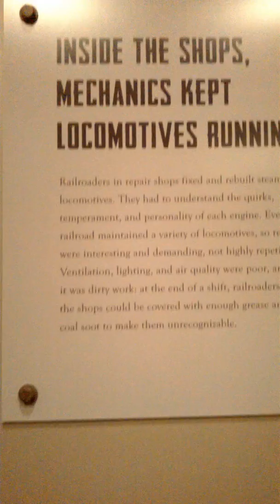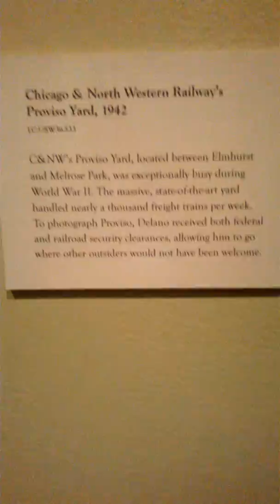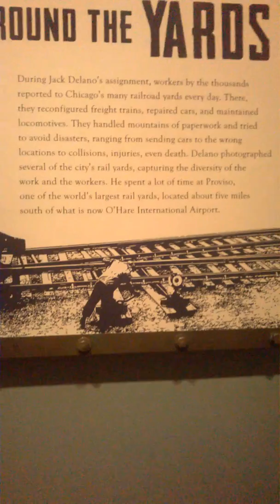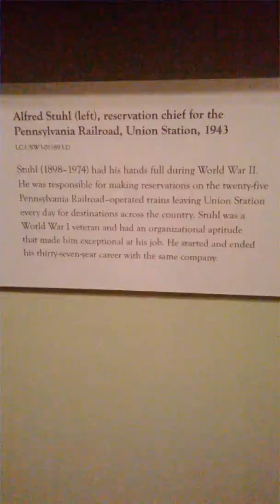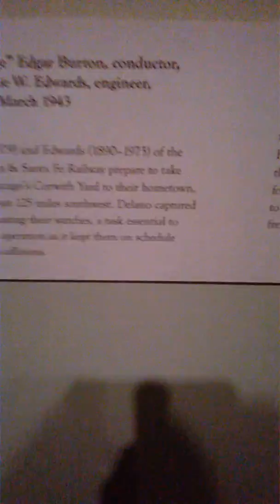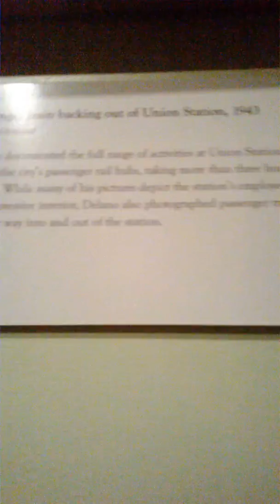Chicago History Museum - Part 2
I took this video while on a school field trip. Sorry about the noise in the backround. I hope you learned something!